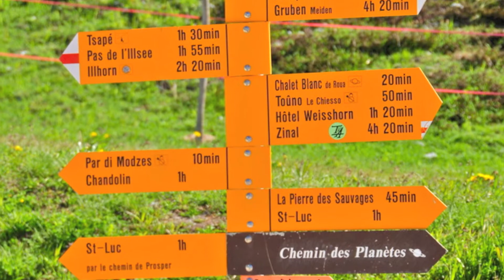De vraag, Jos Tilley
Een allegorisch lied over op tocht zijn. Vakantiefoto's uit Val d'Anniviers juli 2013.
Opname en productie Pieter Van Dessel. Viool Laura De Bruyn.

Bm                         D                                     A
Ieder stelt de vraag wie hij eigenlijk is.
Bm                                D                                                                    A
Niemand vindt het antwoord, het gaat steeds een beetje mis.
Het is nooit volledig, het is nooit zonneklaar,
         Bm                    D           A           A
dus blijf je maar zoeken, jaar na jaar.

        A                      G
Het is een lange tocht.
        D                                 A
Na elk recht stuk een bocht,
                                        D
en zo gaat het maar door.
        A                                 D
Je trekt je zoekende spoor.

Je kijkt soms naar de grond, je kijkt soms naar omhoog.  Bm D A
Eerst is er gedonder, dan een regenboog. Bm D A
Tussendoor schijnt de zon, je laaft je aan een bron. G D A D
Dan moet je verder, op zoek, op zoek  naar het waarom. Bm D A D

Het is een onbeschrijflijke tocht. A G
Na elk zwaar stuk een betoverende bocht, D A
en zo gaat het maar door. A D
Je trekt je zoekende spoor -- A D

met kronkels in je hersenen, obstakels op je pad, Bm D A
met twijfels in je hart want je weet niet zeker dat Bm D A
ginder jouw bestemming ligt, aan die horizon jouw doel -- G D A D
toch blijf je maar stappen met een hoopgevend gevoel. Bm D A D

Het wordt een mooie tocht. A G
Je vindt af en toe iets van alles wat je zocht D A
maar steeds loopt het leven door -- A D
volg verwonderd zijn spoor -- A D

met harde confrontaties, verkwikkend rendez-vous, Bm D A
verrijkende relaties, het doosje gaat nooit toe, Bm D A
dat doosje van Pandora, al zit daarin ook pijn -- G D A D
die tracht je te vergeten: je onthoudt wat mooi kan zijn. Bm D A D

Het wordt een adembenemende tocht. A G
Je trekt als een vogel aan de lucht je spoor A D
en die tijdelijke schoonheid gaat nooit helemaal teloor. A D